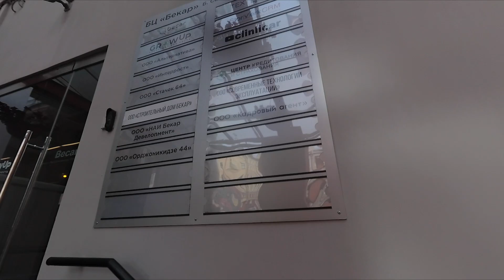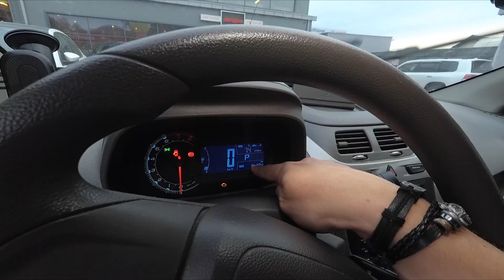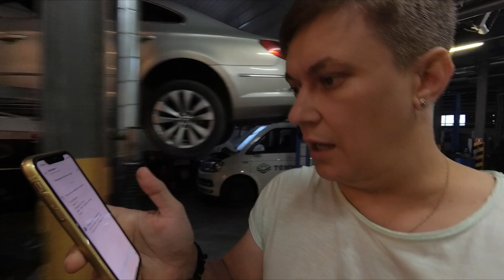ТАКОГО ЕЩË НЕ БЫЛО / Берем менеджера в Клинликар / Suzuki SX4 за 660 т.р. / Clinlicar Автоподбор Спб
Дублирующие площадки для видео:
Показываем все что происходит в Клинликар и это не всегда победы. Косяки бывают всегда, но мы быстро и качественно исправляемся.
В этой серии:
- Нам  нужен менеджер-консультант в компанию. Отсматриваем претендентов на вакансию.
- Suzuki SX4 2013г за 660 тысяч рублей с пробегом 36 000 км. Это вообще реально?
- В конце дня все идет наперекосяк.

ClinliCar (клинликар) авто-подбор - это:
- юридическая поддержка
- регистрация автомобиля в МРЭО
- партнерский авто-сервис

Присоединяйтесь к нам в соц. сетях:
По всем вопросам:
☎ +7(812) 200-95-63